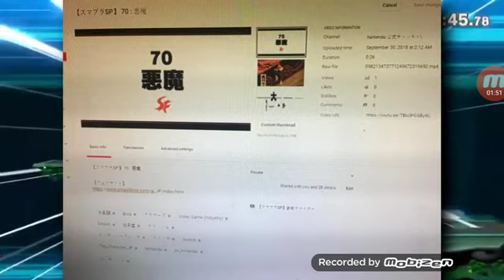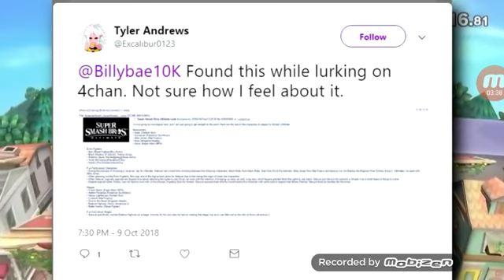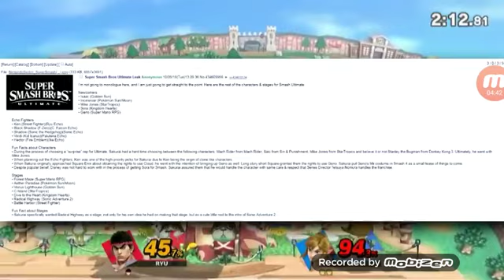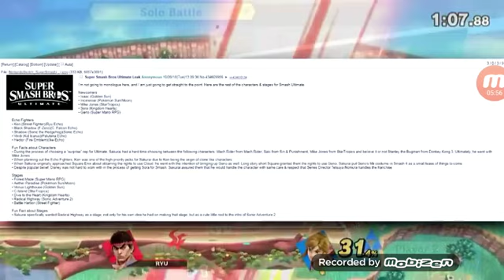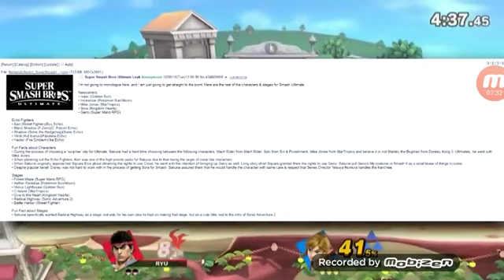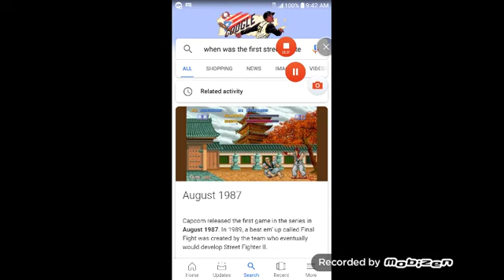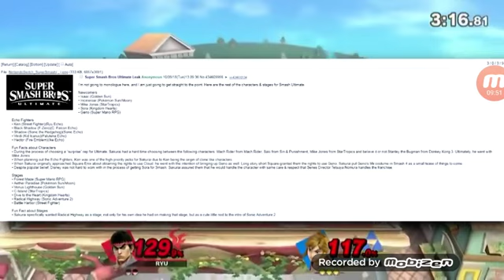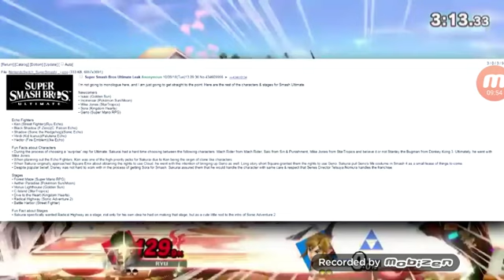Reacting to do not believe this leak super smash bros ultimate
If you believe this leak is real I respect your opinion